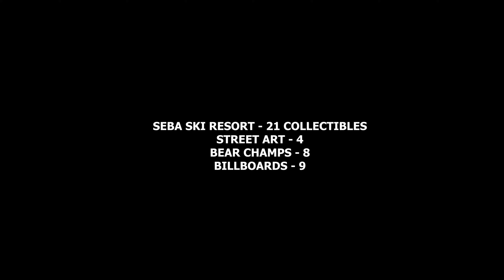Need For Speed Unbound: Seba Ski Resort All Collectibles Locations Guide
In this video we are going to show you all 21 collectibles in Seba Ski Resort in NFS Unbound. There are a total of 4 Street Art, 8 Bear Champs & 9 Billboards.

Need for Speed Unbound (stylised as NFS Unbound) is an upcoming 2022 racing video game developed by Criterion Games and published by Electronic Arts for PlayStation 5, Windows, and Xbox Series X/S. It is the twenty-fifth instalment in the Need for Speed series, the first for Criterion since 2013's Rivals with Ghost Games and the first as a main developer since 2012's Most Wanted.

Unbound was revealed by EA on October 6, 2022, and developed by Criterion. The game features an art style that merges artistic elements like cel-shading and graffiti art with the more realistic art style of other Need for Speed games. The map is based in a fictional city inspired by Chicago called Lakeshore City. This game is set to be released on December 2, 2022, for Microsoft Windows, PlayStation 5, and Xbox Series X/S.
Time stamps:
- 0:00 - COLLECTIBLES
- 0:08 - STREET ART - 1/4
- 0:33 - BILLBOARD - 1/9
- 0:56 - BILLBOARD - 2/9
- 1:21 - BEAR CHAMP - 1/8
- 1:34 - BEAR CHAMP - 2/8
- 1:44 - BEAR CHAMP - 3/8
- 1:58 - STREET ART - 2/4
- 2:11 - BEAR CHAMP - 4/8
- 2:23 - BEAR CHAMP - 5/8
- 2:36 - BILLBOARD - 3/9
- 3:04 - BILLBOARD - 4/9
- 3:21 - BILLBOARD - 5/9
- 3:44 - BEAR CHAMP - 6/8
- 3:57 - STREET ART - 3/4
- 4:09 - STREET ART - 4/4
- 4:23 - BILLBOARD - 6/9
- 4:38 - BEAR CHAMP - 7/8
- 4:50 - BILLBOARD - 7/9
- 5:09 - BILLBOARD - 8/9
- 5:27 - BEAR CHAMP - 8/8
- 5:37 - BILLBOARD - 9/9

Follow AchievementSquad
▶ Xbox Community - iBrennxn, Drastic Ed xo